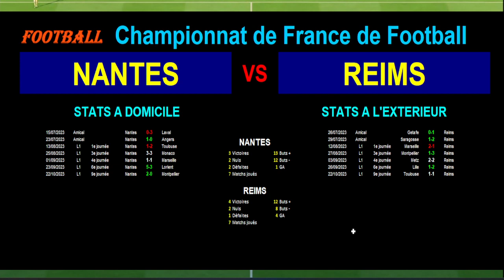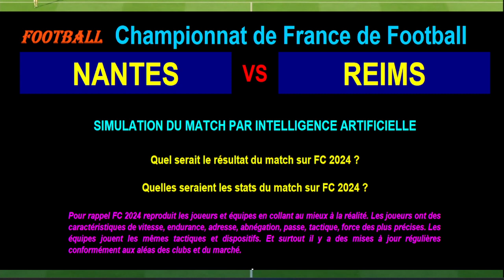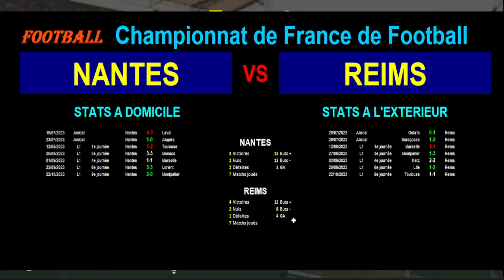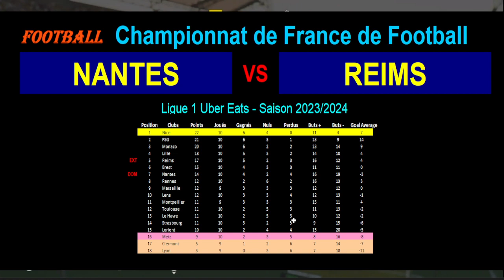NANTES - REIMS : 11ème journée Ligue 1 - Saison 2023-2024 - PRONOS, STATS, ANALYSE, SIMULATION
Pronostics, analyse, simulation avec intelligence artificielle, statistiques, toutes les infos sur Nantes et Reims.

Je vous présente le match de football du 05/11/2023 et de la 11ème journée du championnat de France de Ligue 1 de 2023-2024 : Nantes contre Reims.

Nantes est 7ème de Ligue 1 avec 14 points tandis que Reims est 5ème avec 17 points.

Et j'enchaîne par une simulation par intelligence artificielle du match Nantes - Reims sur le jeu sur Playstation 4 FC24 de EA Sport (le nouveau Fifa). Les joueurs sont retranscris dans ce jeu avec de nombreuses caractéristiques proches de la réalité comme la vitesse, technique, endurance, frappe. Les équipes et combinaisons de joueurs sont proches des tactiques réelles. Cela permet de voir les forces et faiblesses en présence et de s'amuser un peu en attendant le vrai match. Et si la fiction rejoignait la réalité ? Je vous laisse découvrir le score de ce match simulé dans ma vidéo 😉.